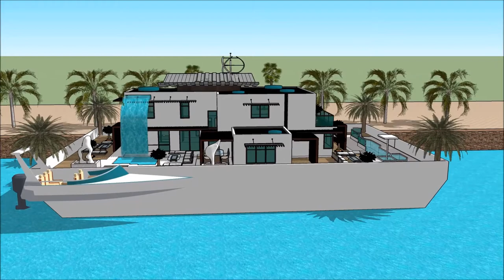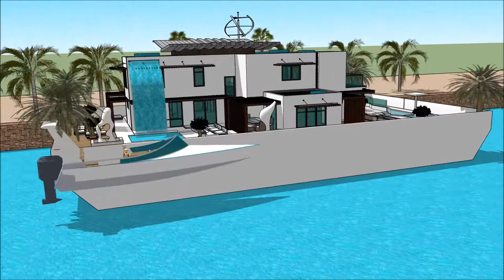Rumah terapung unik di dubai malaysia seni bina bertaraf dunia di malaysia rumah terapung masa depan